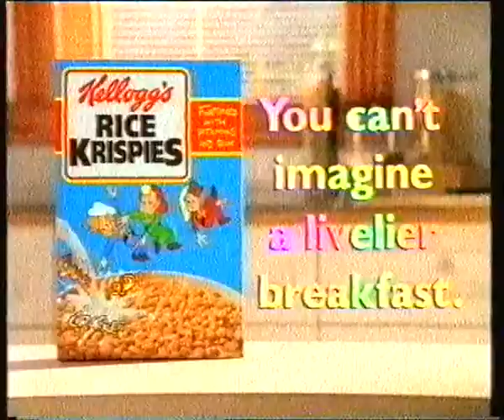Yorkshire Continuity (Tuesday 21st December 1993) (2)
Between Santa and the Three Bears. Thanks to MrHammadmossop1988 for working out the date. Apologies for the fuzzy quality.

This belongs to ITV and all other relevant programme creators. For further copyright information please see my channel's about page.